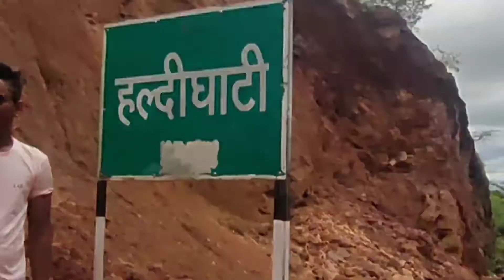Rajsamand me dekhe kya hua mil gye us se traveling me mja ho gya gum😱mr_gappu15 vlog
hello freinds😍
i am gappu and i make instagram_reels on youtube